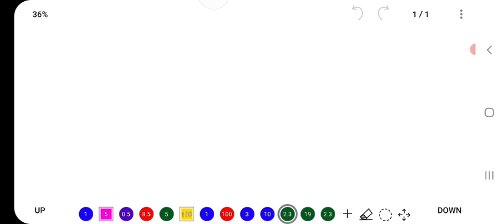UPSSSC Junior Assistant Notification | UPSSSC Lekhpal Result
About:-
In this video, I have informed about the new update regarding the declaration of result of UPSSSC.